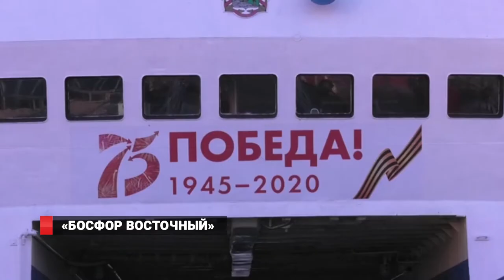Паром Босфор Восточный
Благодарность от губернатора Приморского края получил экипаж парома «Босфор Восточный», за работу в режиме ЧС.